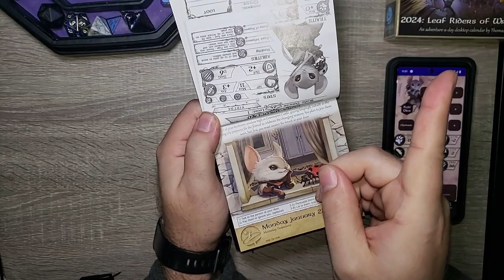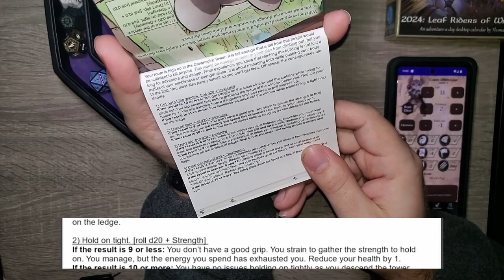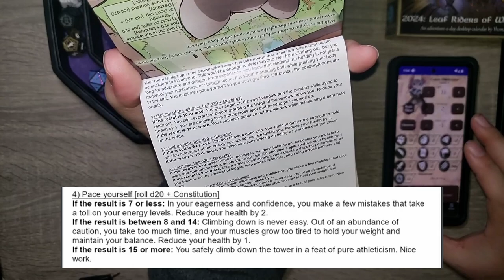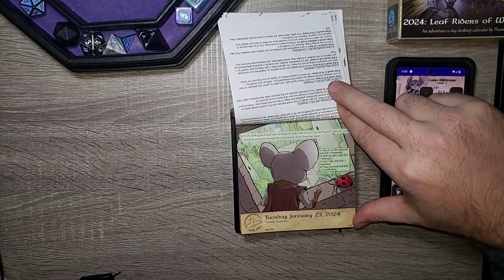Can We Make It Out?!? - Day 23